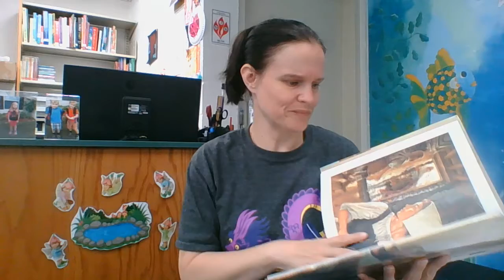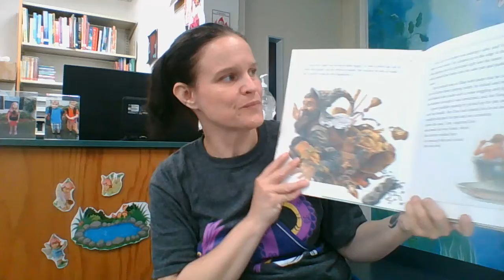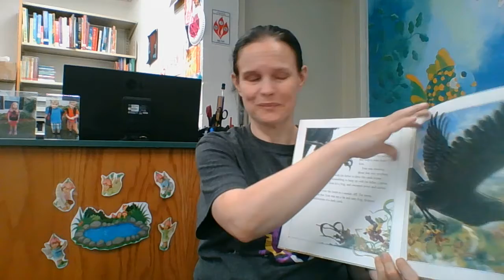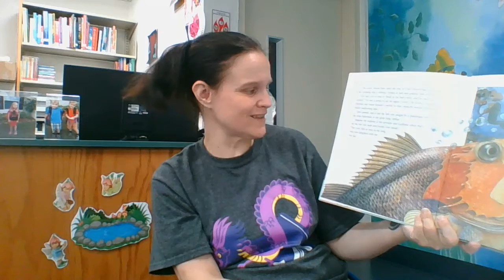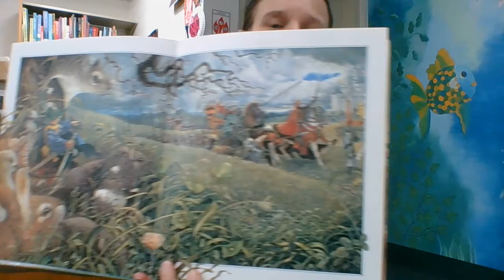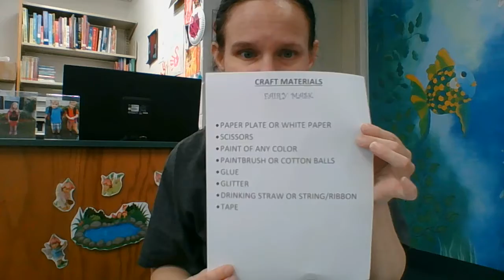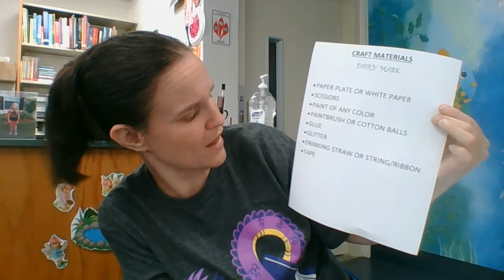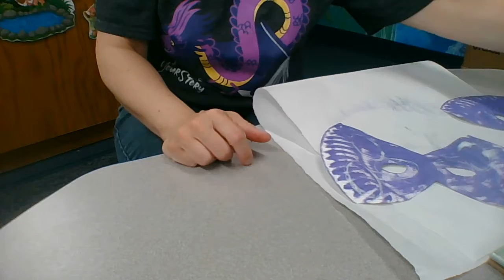Summer Reading Storytime. Week 1: Fairies 6/22/2020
Join Miss April for a Fairy Themed Storytime and Craft. Recommended for ages 2-6. Older children may enjoy this video, as well.